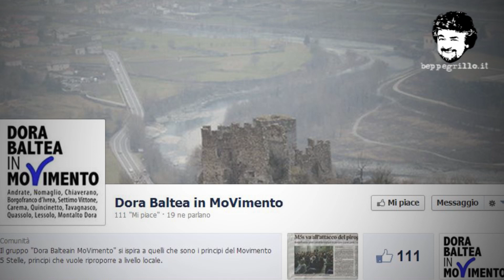No al Pirogassificatore di Borgofranco d'Ivrea -Dora Baltea in MoVimento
La tipologia di rifiuti industriali autorizzata è la pollina, che sono le deiezioni dei polli, poi bruceranno scarti di lavorazione delle cartiere, plastiche, legno intriso con oli e vernici varie, ma quello che è più importante capire Elisa è che questa area non è che risolva la filiera industriale della nostra zona, perché ormai la nostra zona è completamente svuotata di industrie, quindi saranno rifiuti industriali che proverranno da altri posti.